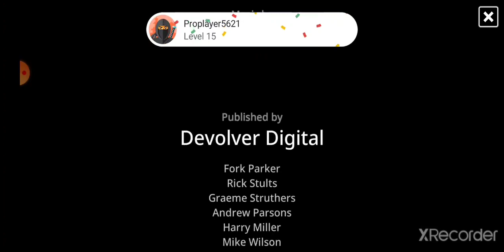We Found Maria And It is The End of My Friend Pedro!